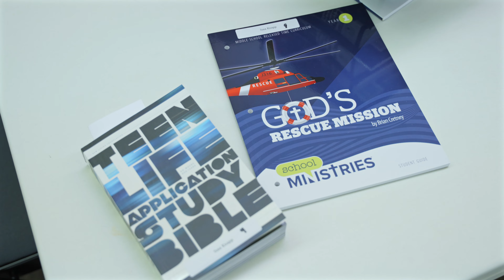A Class at Millbrook!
Please enjoy this video displaying School Ministries Alabama in Millbrook. This class is of Millbrook Middle School 7th and 8th grade students.

Video Credit @victorroyclicks